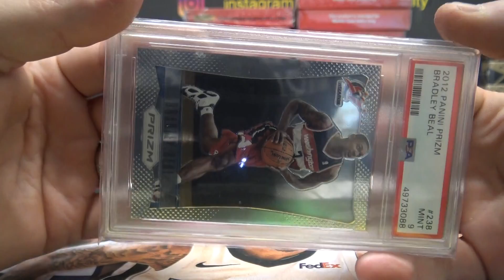Peter's 2020 Super Break First Time Edition Box Break